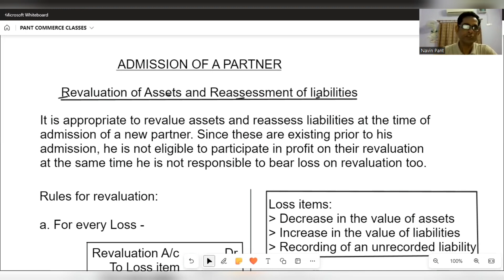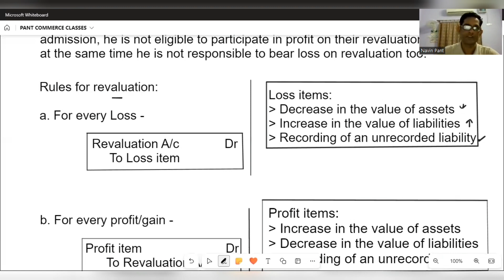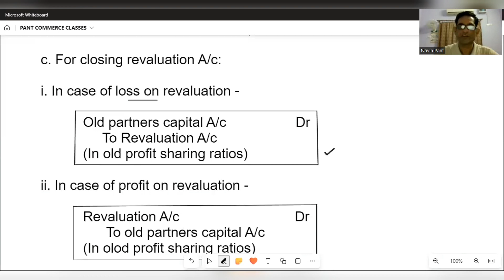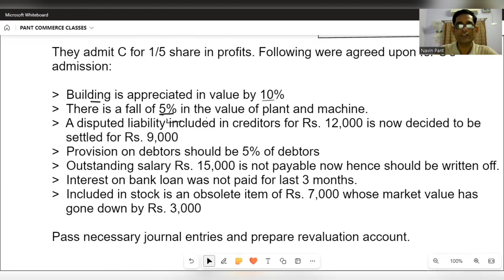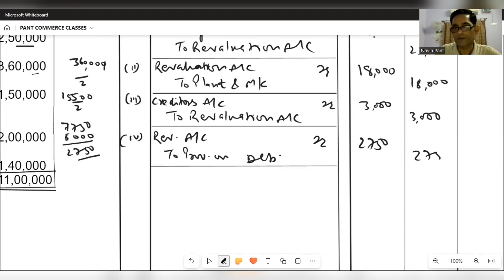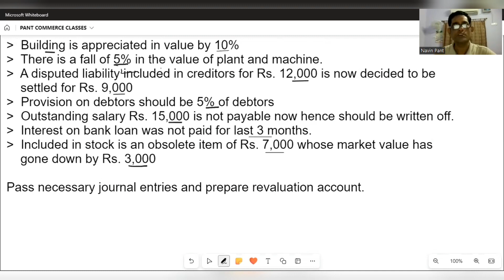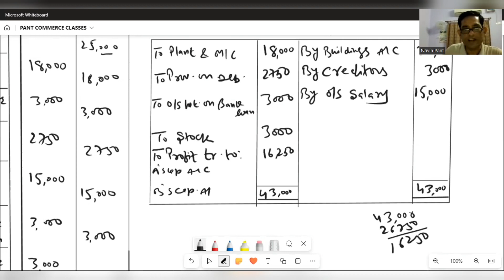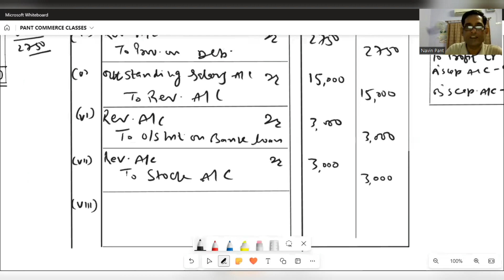ADMISSION OF A PARTNER | REVALUATION OF ASSETS AND LIABILITIES | ACCOUNTANCY | CLASS 12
accountancy
admission of a partner revaluation of assets and liabilities
revaluation of assets and liabilities admission